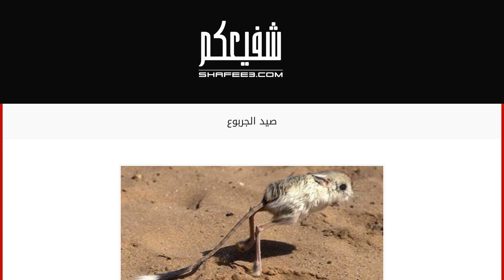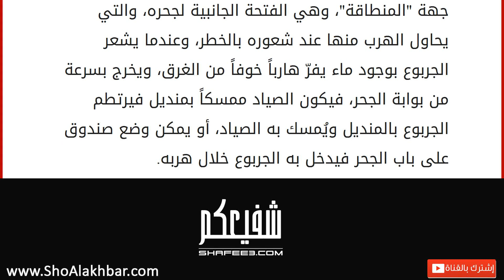صيد الجربوع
إقراألمقال كاملا :
الجربوع
الجربوع أو كما يُطلق عليه أهل الخليج باليربوع هو من الحيوانات التي تنتشر في الليل سريع الحركة ويرغب بالوحدة والانفراد، ولديه حاسّتا شمّ وسمع قويتان يستخدمهما في اتّقاء شر أعدائه، يعتبر من القوارض التي تعيش بالصحاري، أجزائه العلوية لونها ترابي يميل إلى الأصفر، وأجزائه السفلية باللون الأبيض، يبلغ طوله قرابة (11) سنتمتراً. أذناه طويلتان بحدود (2.5) سنتمتر، وله ذيل طويل أطول من جسمه وينتهي بخصلة من الشعر الأسود، وله عينان كبيرتان، أرجله طويلة بطول جسمه تقريباً وبكل رجل 3 أصابع، ينبت بينهم شعر طويل لتخفيف الصدمات خلال قفزه، ويداه قصيرتان في كل يد 5 أصابع، وله شوارب كشوارب القطط، ولكنها أطول ومتدرجة بالطول يستخدمها في الاستشعار بأي حركة أو خطر قد يهدده. خصائص الجربوع
يمتلك الجربوع أرجلاً مرنة تساعده على القفز لمسافات تصل إلى المتر عمودياً، ولا يشرب الماء حتى لو توفر، ذلك أنه يكتفي بالماء